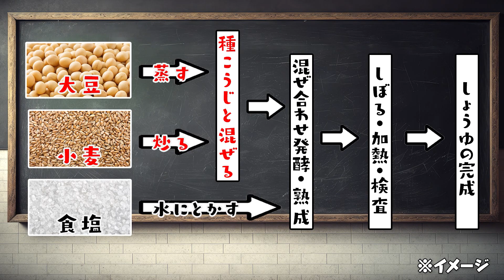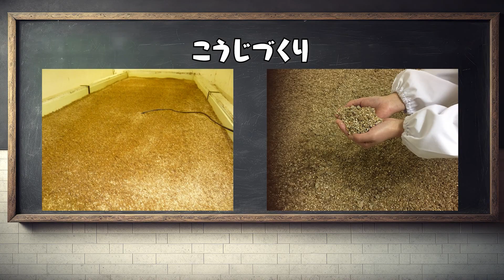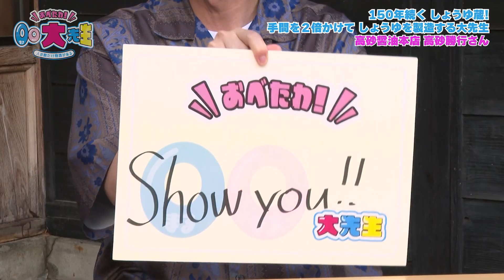伝統の醤油蔵を守る大先生！木崎「もうこれまでの醤油にはもどれない…」【おべたわ！○○大先生】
「おべたわ！〇〇大先生」はマーブルで絶賛放送中の番組です！
番組内容はこちら↓↓↓
普段はスポットライトがあたらない一般の方たち。しかし、そんな方の中にこそ本物の物語がある！なんでその仕事に就いたの？島根在住の理由とは？幸せだったこととは？奇想天外な人生を送ってきた「おべたわ(=びっくり仰天)」な大先生の元へ訪れ、リポーターがその人生を紐解きます。

【出演】
　祇園（吉本興業）

【関連リンク】
‹祇園Official YouTube Channel›

‹祇園・櫻井チャンネル›　櫻井健一朗

‹チャンネルきざき【祇園木﨑】›　木﨑太郎